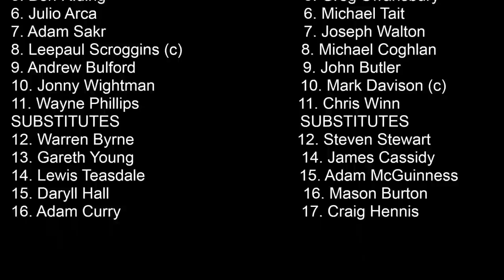Highlights: South Shields 2-1 Washington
Highlights from the FA Vase game between South Shields and Washington at Mariners Park on October 3, 2015, which the Mariners won 2-1 thanks to goals from Andrew Bulford and Jonny Wightman.